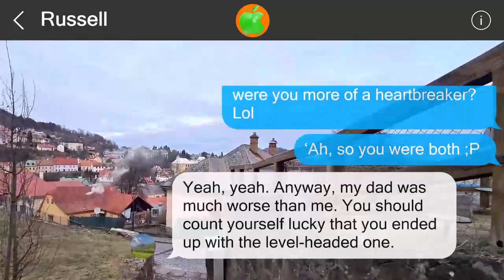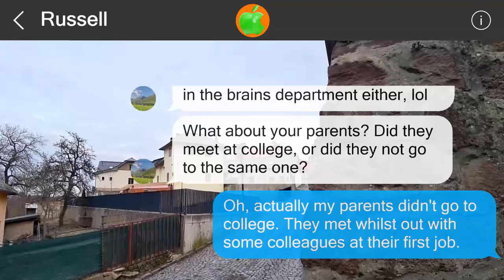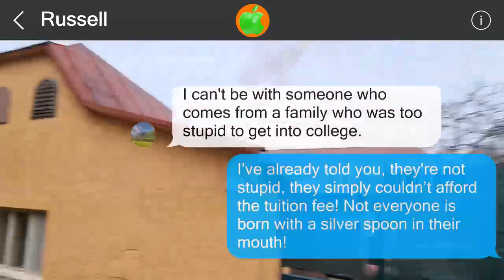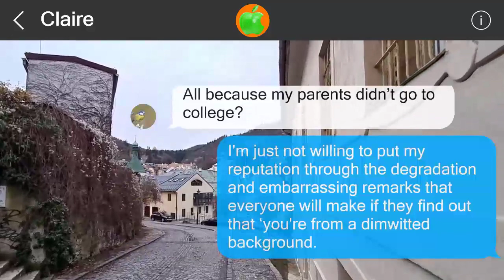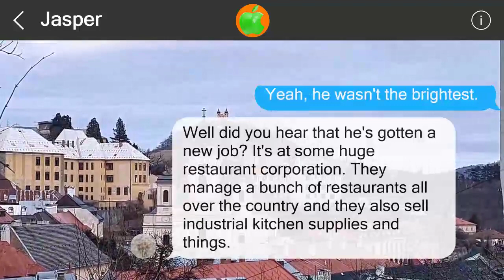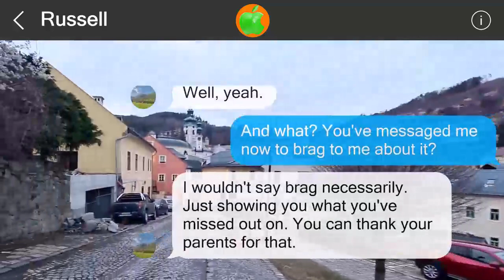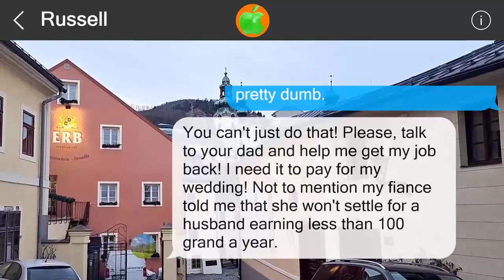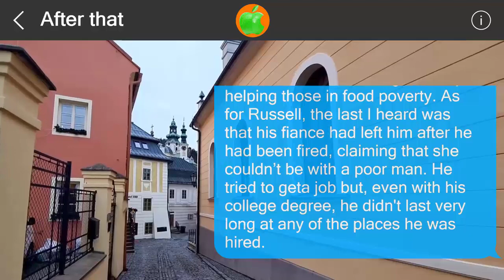Mistakes cannot be undone #51177